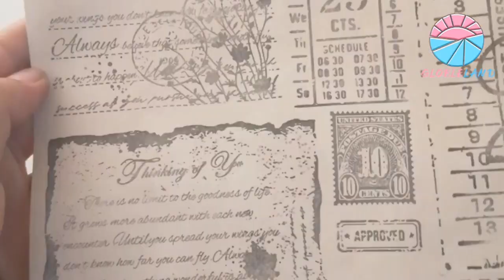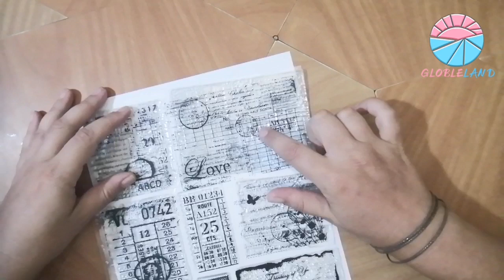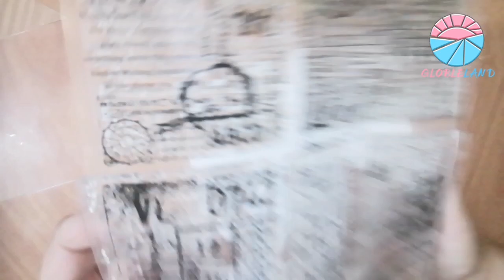Sellos vintage de la casa globleland (Co)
Holaaa, En este video con colaboracion con la tienda Globleland, os enseño como quedan los sellos vintage de Globleland

Visitar su tienda desde este link si quiereis conocer mas de esta tienda llamada Globleland
Tambien os dejo un código descuento para vuestras compras en esta tienda de un 10% añadiendo el código: Uep10
Igualmente tambien os dejo cada uno de los links de los prodcutos que se enseñan en este video